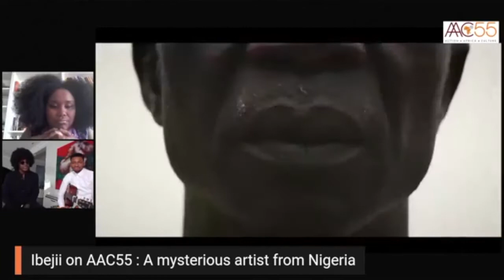IBEJII on AAC55 Live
(FRA)
Le 2 Juillet Fatimata Wane recevait Ibejii ! Découvrez cet incroyable artiste nigérian Afro Fusion ! Son dernier album Ìlù ìlú dévoile un artiste confiant dans sa démarche. Avec des percussions africaines et de fortes notes afro-pop et folk, la chanson Boda Suraju est notre préféré, et vous?

(ENG)
On July 2nd, Fatimata Wane received Ibejii ! Discover this amazing Afro Fusion Nigerian artist ! His latest album Ìlù ìlú unveils an artist confident in his stride. With African percussives and strong afro-pop and folk notes, BodaSuraju is our favorite, what about you ?